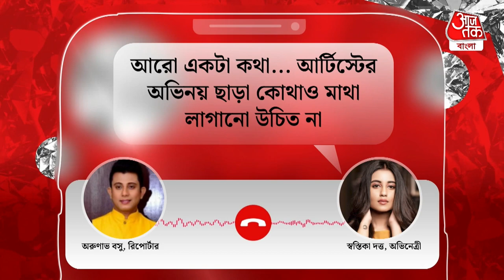ধারাবাহিকে কাজ আর করবেন না? অকপট স্বস্তিকা দত্ত | Swastika Dutta | Instagram Update | Aaj Tak Bangla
বাংলার সর্বকনিষ্ঠ শাশুড়িমা হিসাবে তিন মাস আগেই শুরু হয়েছে ঝিলমিলের সফর। 27 মার্চ থেকে রাত সাড়ে 9টার বদলে বিকেল 3টের স্লটে দেখা যাবে এই মেগা। মুকুট আসতেই কপাল পুড়ল তোমার খোলা হাওয়ায়। রাত থেকে সোজা দুপুরের স্লটে। সঙ্গে শোনা যাচ্ছে মিঠাইও নাকি তাড়াতাড়ি বন্ধ হয়ে যাচ্ছে 4 মাস আগে শুরু হয় তোমার খোলা হাওয়া ধারাবাহিক।
'তোমার খোলা হওয়া’র স্লট বদল হতেই সোশ্যাল মিডিয়ায় বিতর্কের ঝড়। স্বস্তিকা ভক্তরা চরম হতাশ, এমনও গুজব রটে যায় অভিনেত্রী নাকি জানিয়েছেন, দুপুরের স্লটে সিরিয়াল যাওয়ায় তিনি আর এই প্রোজেক্টের অংশ থাকবেন না।

12 মে মুক্তি পাচ্ছে তাঁর অভিনীত ছবি ফাটাফাটি। 4 বছর বাদে আবার বড়পর্দায়। OTT ও ছোটপর্দায় নিয়মিত অভিনয়ের পর মে মাসে তাকে দেখা যাবে আবীর ঋতাভরী অভিনীত ছবি ফাটাফাটিতে।
ধারাবাহিক ছেড়ে দেওয়া প্রসঙ্গে অভিনেত্রীকে ফোনে ধরা হলেও তিনি জানান খবরটা মিথ্যে আমি এরকম কিছুই করছি না।